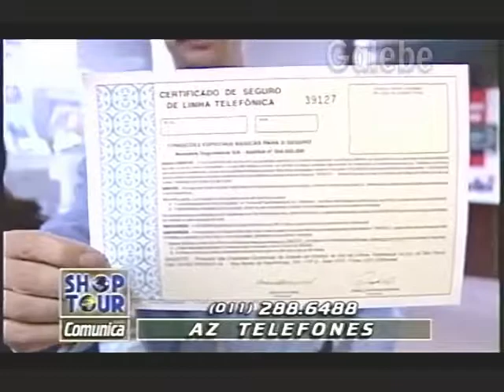AZ TELEFONES CLÁUDIA TENÓRIO GALEBE 11 04 1997 1